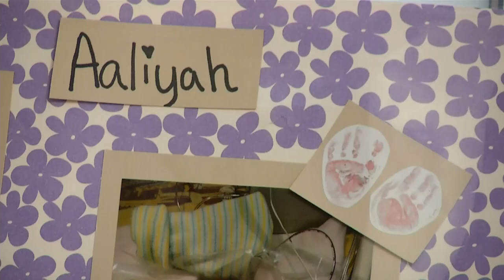UI Children's Hospital to help more premature infants with million dollar donation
IOWA CITY, Iowa (CBS 2/ FOX 28) — University of Iowa Head Football Coach Kirk Ferentz and his wife announced they will donate $1 million to the Stead Family Children's Hospital to create a program dedicated to more research on survival rates for premature infants.

The program, “Savvy Ferentz Program in Neonatal Research,” is named after their grand-daughter who died in 2014 from being born at 22 weeks old.

CBS 2/FOX 28 news reporter Gabriela Vidal explains how families and doctors say this donation will go a long way in changing the lives of infants.